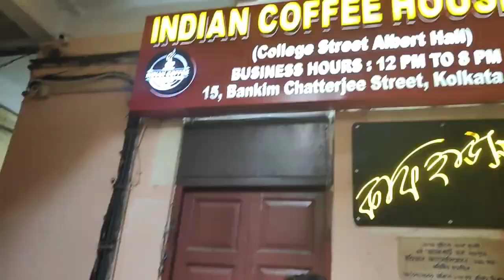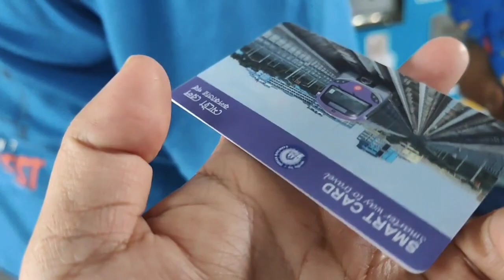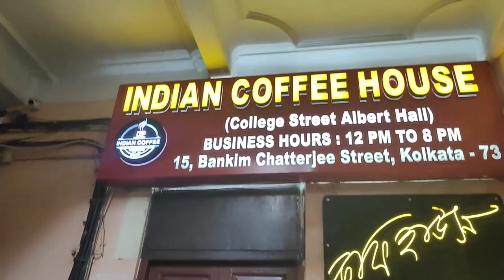visit old INDIAN COFFEE HOUSE// Indian coffee ☕ house// Diya ka laptop 💻 kharidna ho gaya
Life & living with uS